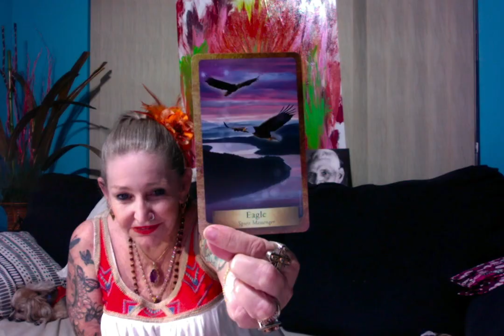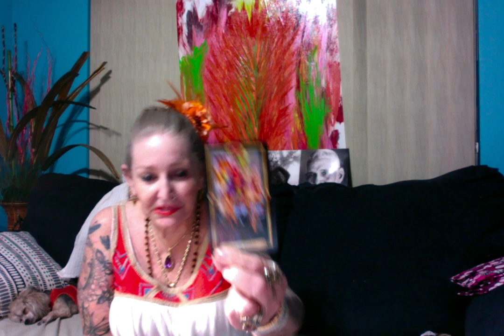Surrogate Scaramucci - Oh My - Maybe I am having Melt Down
Surrogate Scaramucci - Oh My